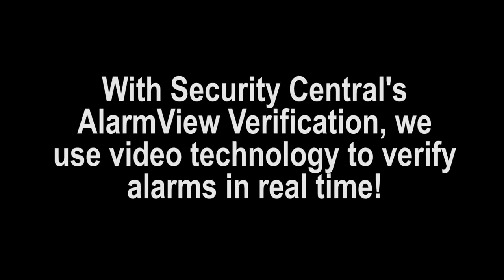AlarmView Video Monitoring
Security Central's AlarmView video monitoring results in real arrests like this one.  See the difference having video with an alarm signal makes.